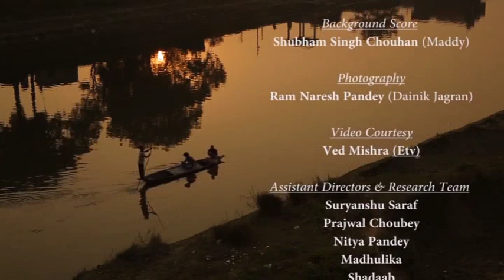Tamsa... a river struggling for its survival